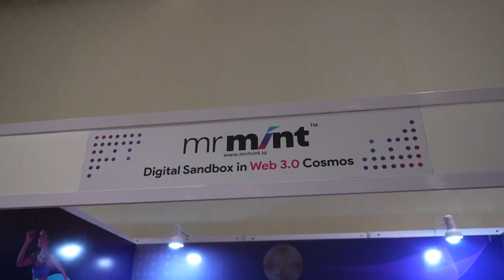Bollywood the natural Transgression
Social-media influencers and stand-up comics who used to make fleeting appearances in films and web shows have graduated to enacting lead and strong supporting roles as their youth connect, fan base and acting skills endear them to production houses. Joining our forum, Dolly Singh, Kareema Barry and Shivani Bedi address this transition along with its pros and cons.